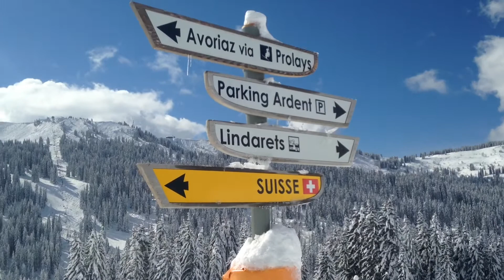ГОРНЫЕ ЛЫЖИ. Французские и Швейцарские Альпы 2019! Анонс следующих выпусков